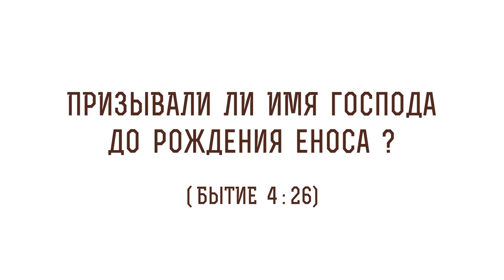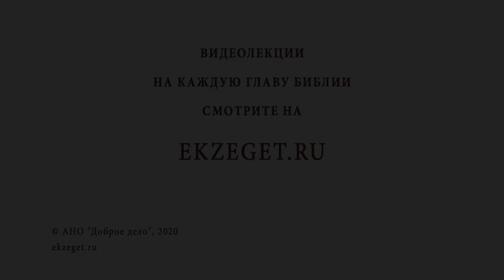Призывали ли Имя Господа до рождения Еноса (Бытие 4:26)? Протоиерей Олег Стеняев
В сегодняшнем видео с протоиереем Олегом Стеняевым говорим о том, призывали ли Имя Господа до рождения Еноса (Бытие 4:26). Касаемся следующих вопросов:

🔸Слово "начали" на древнееврейском.
🔸Искажать характер поклонения Богу.
🔸Изменение характера богослужения.
🔸Блаженный Августин "О граде Божьем".
🔸Обозначение имени Енос.
🔸Устоявшаяся практика.